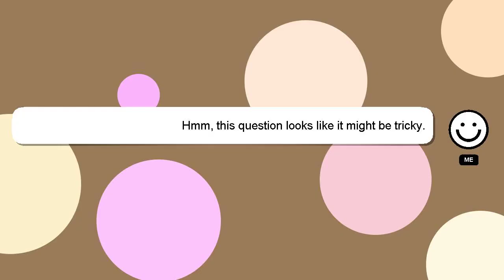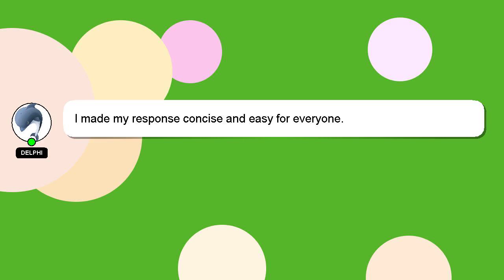How to customize youtube tv live guide?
A quick introduction about me, Hi there, I go by the name of Delphi. Allow me to provide support in answering your questions. - How to customize youtube tv live guide?

Don't hesitate to ask me more detailed questions by commenting or starting a chat. I will express my appreciation for your answer by 'hearting' it.

*1 What we are experimenting :*